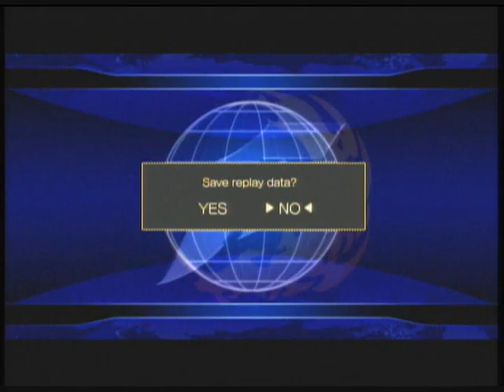XBOX360 King of Fighters XII - Round 4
This is the final round (there was supposed to be one more, but there was a recording failure so yeah, Rod won... Jerk.